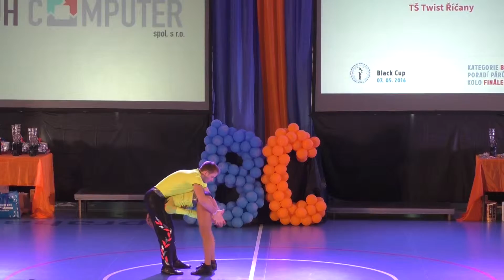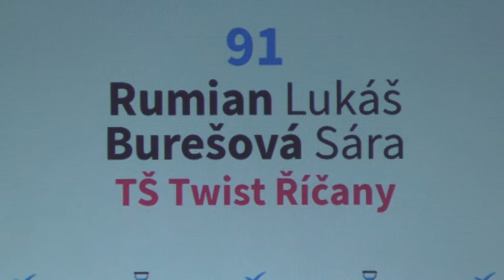Rumian Lukáš - Burešová Sára, finále B, akroba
TŠ Twist Říčany, 5. místo